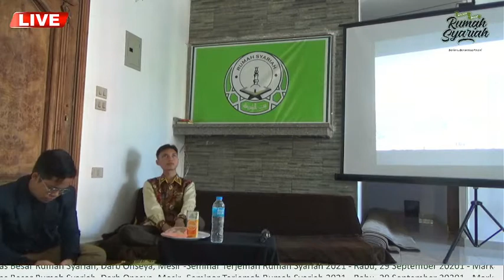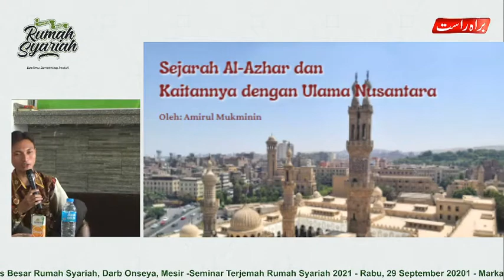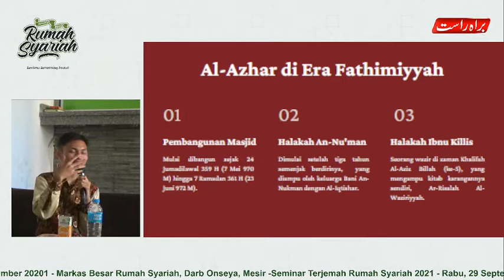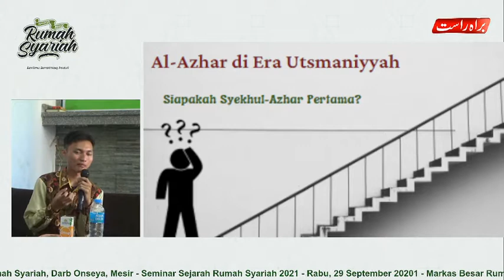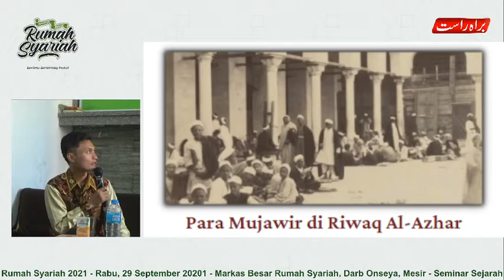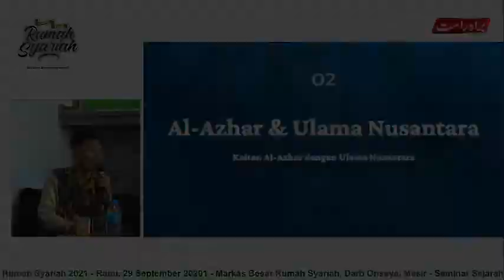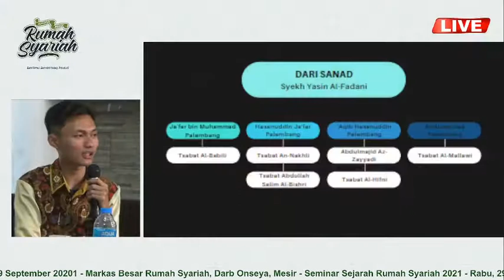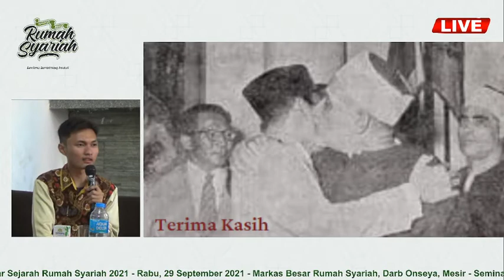Seminar Sejarah Ulama Nusantara - Bersama Ustad Amirul Mukminin, Lc.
Seminar sejarah Al-Azhar dan kaitannya dengan ulama nusantara

Dukung media kami dengan klik suka, bagikan, dan komentar!